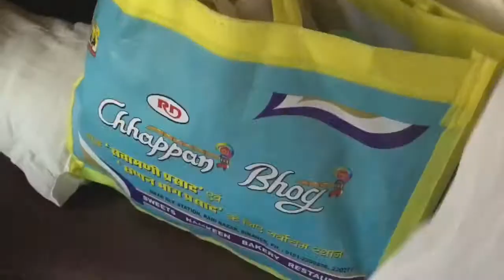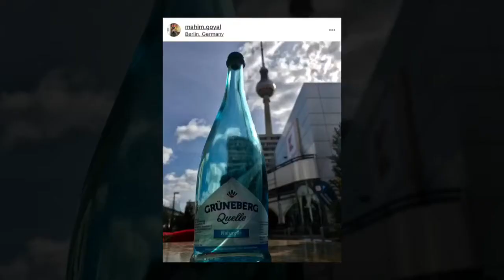Bikaner to Berlin